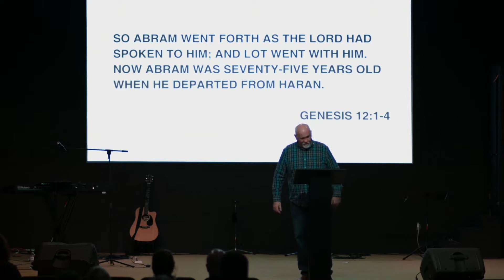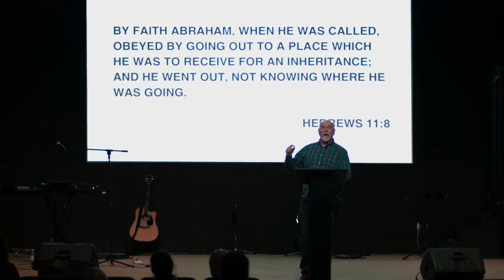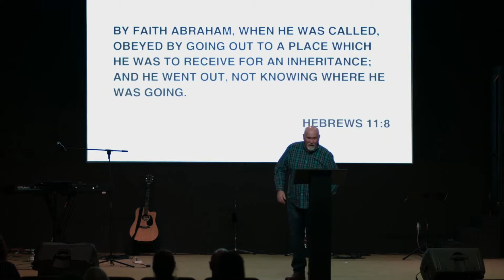Road Maps: Faith | Larry Gregory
Victory is a exciting non-denominational church in Lehigh Acres Florida, focused on bringing life to the community and the word of God to those who may not have experienced it. It has a heavy focus on young adults and families.

If you would be interested in helping support Victory to continue to make more video content like this, donate

Service times are :
Friday Night Youth at 7:00pm